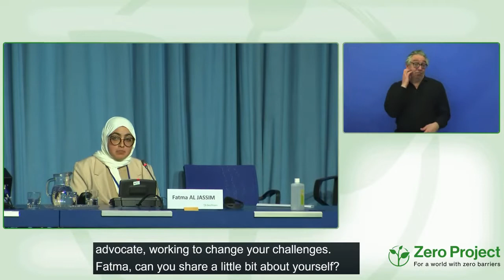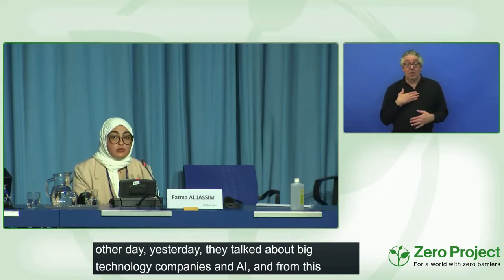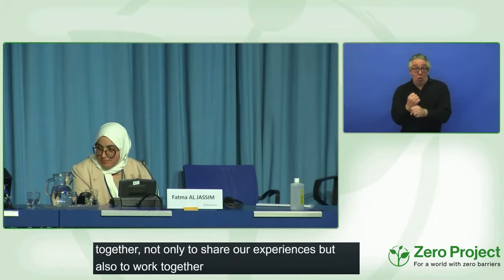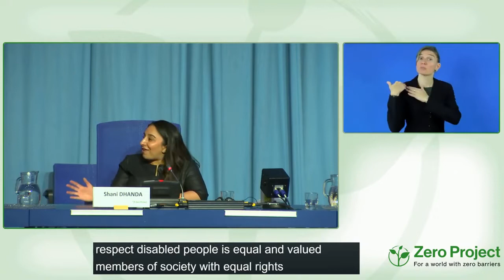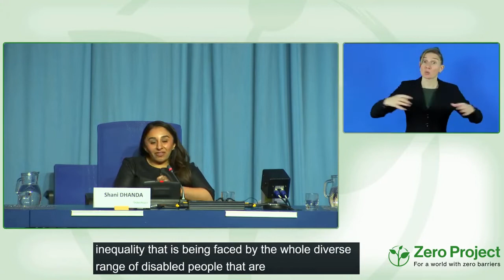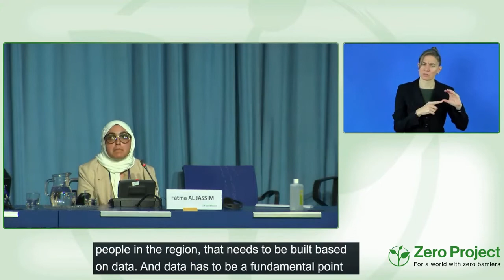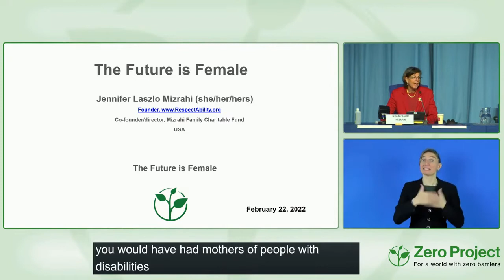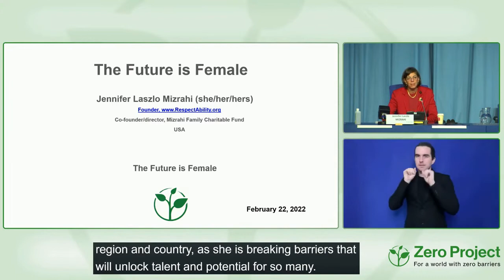ZeroCon22: The Future Is Female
A panel discussing the cross cutting issues facing women with disabilities across the globe.

0:06 Kathryn Johnson
3:41 Shani Dhanda
6:01 Fatma Al Jassim
10:08 Amy Xiarong Zhou
30:41 Jennifer Laszlo Mizrahi

Session Chair
Kathryn Johnson, St. Cloud State University, United States

Speakers
Xiarong Zhou, Research Scholar Confuzius Institute, United States
Fatma Al Jassim, Consultant, United Arab Emirates
Shani Dhanda, Disability Specialist, United Kingdom
Jennifer Laszlo Mizrahi,  Mizrahi Family Charitable Fund, United States
This session is part of the Zero Project Conference 2022 (ZeroCon22) — organized by the Zero Project, and broadcast from the United Nations Office at Vienna, Austria. ZeroCon22 spans three days (February 23-25, 2022) and is centred around the theme of Accessibility. It's featuring different tracks, covering innovations and insights from public transport systems to financial inclusion, corporate strategies to national action plans, and much more.